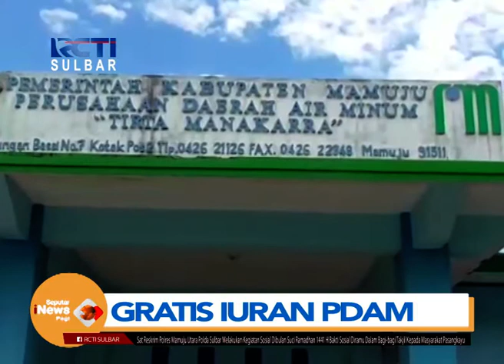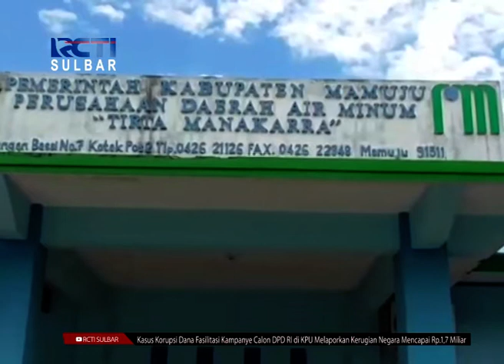Gratis Iuran PDAM | Seputar iNews Sulbar | 29-04-2020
Dampak ekonomi akibat pandemi corona, PDAM tirta manakarra menggratiskan tagihan pembayaran selama tiga bulan kedepan. Hal ini dilakukan, oleh pemerintah kabupaten mamuju,dalam upaya membantu warga yang terkena dampak sosial.